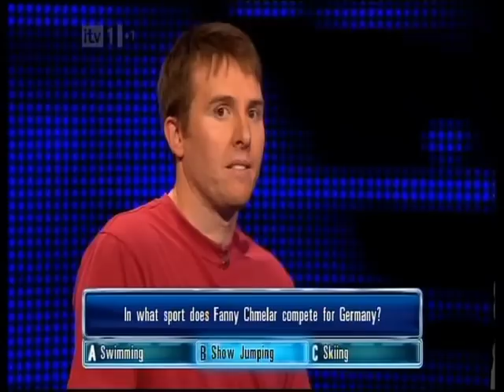The Chase - Bradley Walsh - Fanny Chmelar - Very Funny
This made me cry it was so funny seeing Bradley Walsh trying not to laugh. As seen on ITV 'The Chase' 17th October 2011.